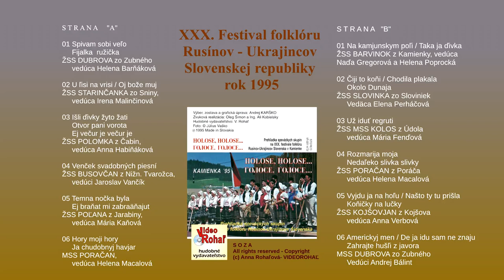KOLOS z obce Udol, Už iduť regruti - rusínska ľudová pieseň, VIDEOROHAĽ